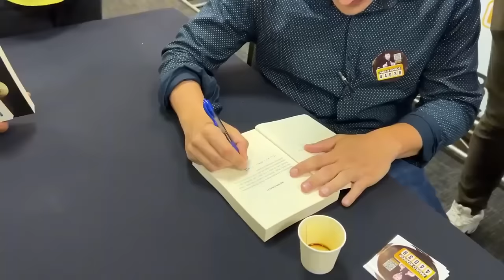TREZΘITÃO TOTALMENTE SEM FILTRO NO EVENTO BITCOIN OU NADA 🤣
bc1qa4gp5g7qnx79sdk2x3eh8canpqcfsfacjrk286